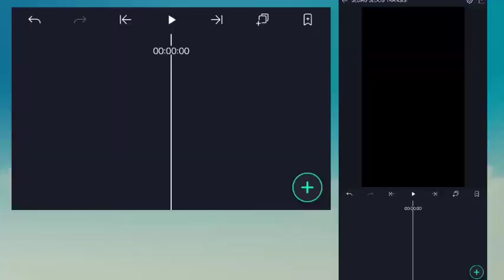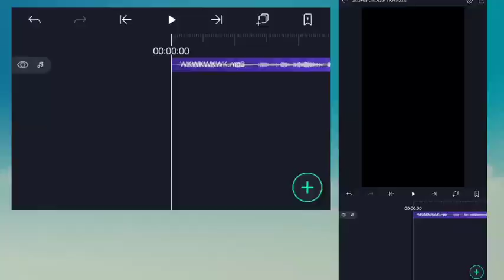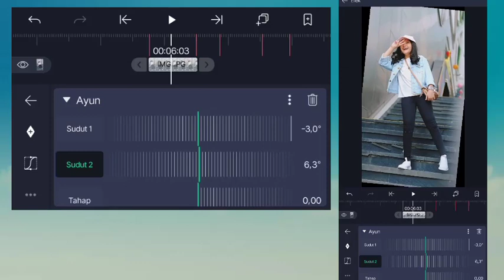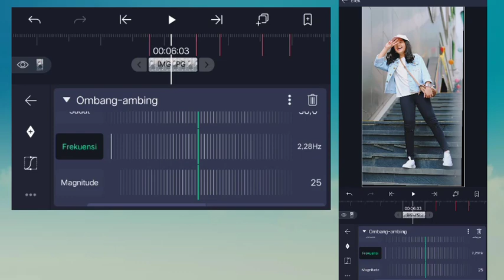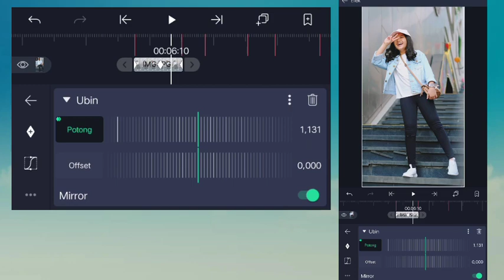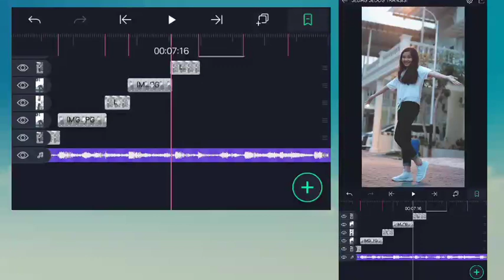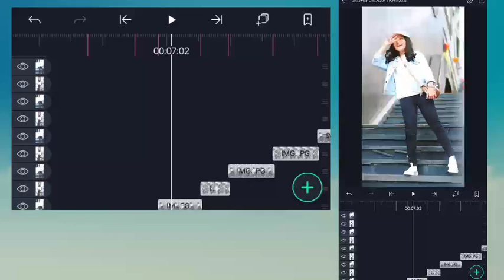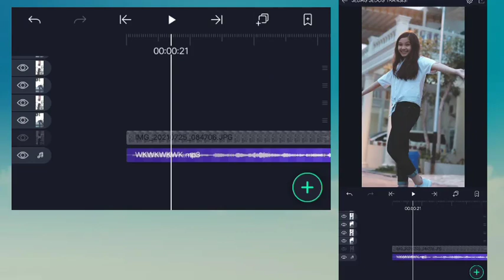TUTORIAL EDIT JEDAG JEDUG FOTO TRANSISI DI ALIGHT MOTION || VIRAL DI TIKTOK DAN INSTAGRAM !!!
Assalammualaikum, geng tolong support gue sampe tembus 5k Subscriber ya geng!
Tanda Beat :
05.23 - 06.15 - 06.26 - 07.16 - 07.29
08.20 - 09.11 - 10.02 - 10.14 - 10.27
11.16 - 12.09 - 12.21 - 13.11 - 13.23
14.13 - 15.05